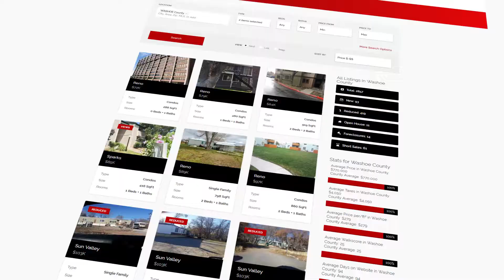Marshall Realty | Massive Marketing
Check out the Marshall Realty Massive Marketing program details here to see how Marshall Realty can make a difference in your home sale!

Marshall Realty
3255 S Virginia St